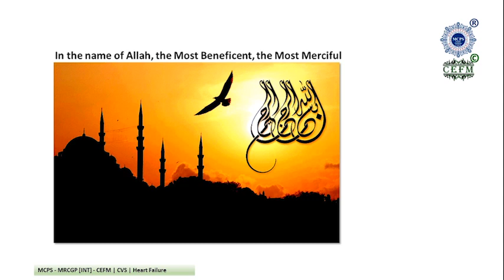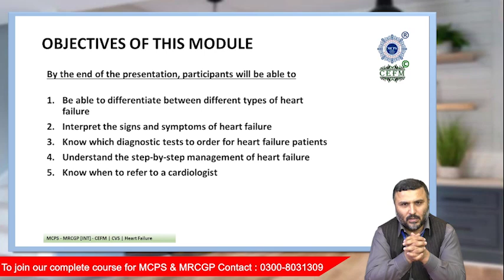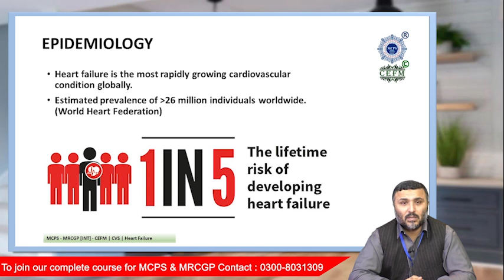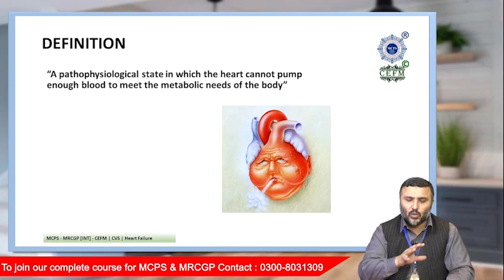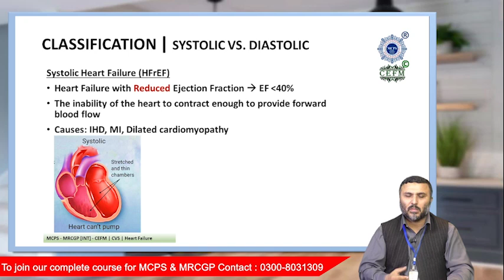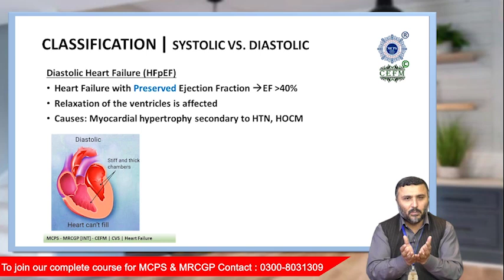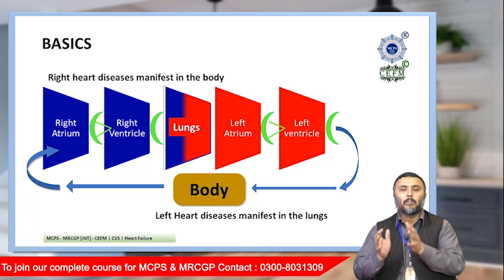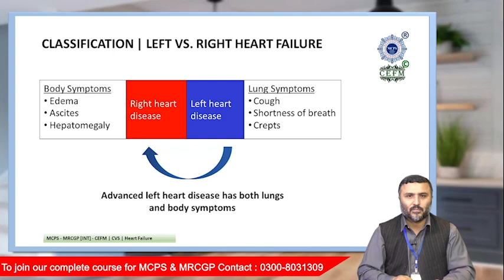Discussion on CVS By Prof.Nasir Shah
This is one of the world's best and simplest lecture on CVS by Prof. Nasir Shah.
Prof. Nasir Shah is Fellow of College of Physicians and Surgeons  Pakistan and Fellow of Royal College of General Practitioners [INT]